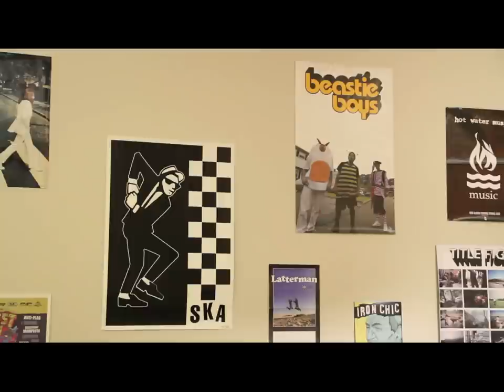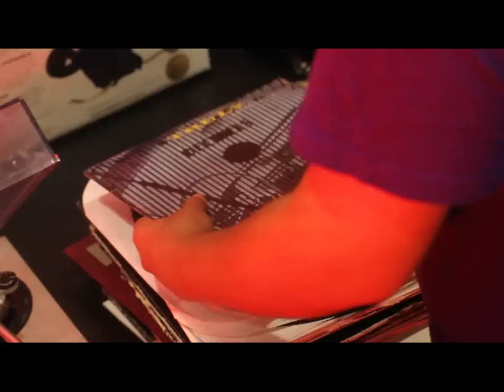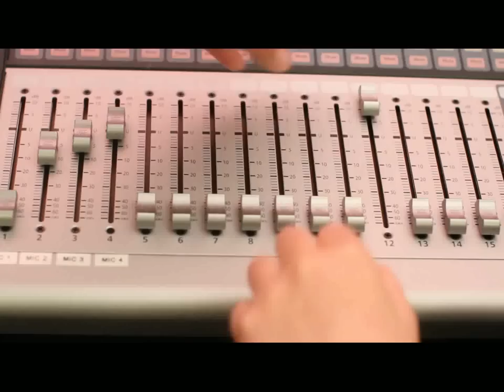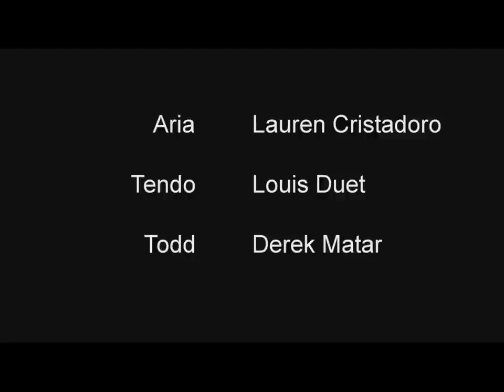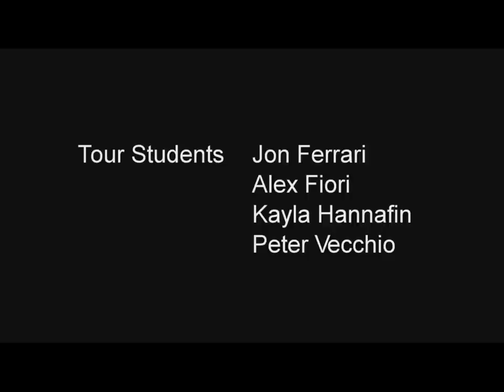"Dead Air" 2013 Marist College Summer Institute in Digital Movie Making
"Dead Air".  Short film written and produced by students of the 2013 Marist College Summer Institute in Digital Movie Making"